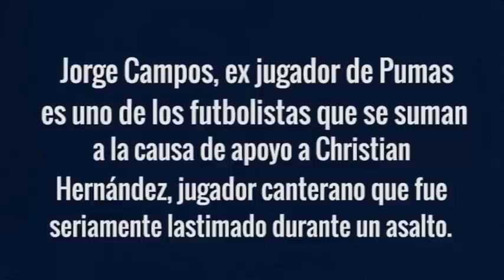Jorge Campos se suma a la subasta de apoyo a Christian Hernández.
Jorge Campos se une a la subasta de tres playeras del 60 aniversario a favor de Christian Hernández, jugador canterano de Pumas que fue seriamente lesionado durante un asalto en Coatzacoalcos.

Las ganancias de estas subastas serán entregadas a la familia de Christian para comprar equipo de rehabilitación.

Únete a la causa y obtén una playera única.